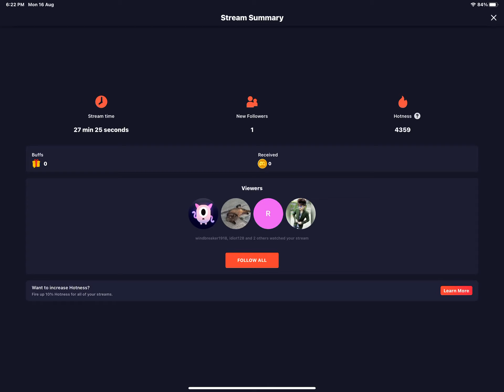I’m popular :o